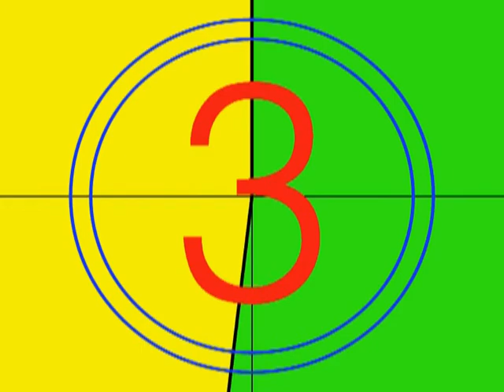Water race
water race with gondolas in Venice